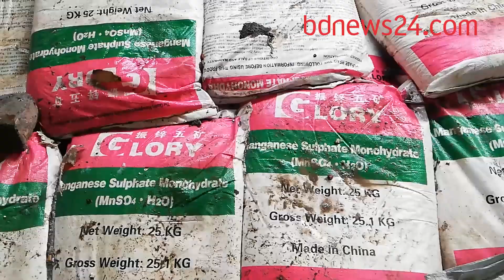কেরানীগঞ্জে কেমিকেলের গুদামে আগুন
প্লাস্টিক কারখানায় ভয়াবহ অগ্নিকাণ্ডের মাস না পেরোতেই ঢাকার কেরানীগঞ্জে আবার অগ্নিকাণ্ড ঘটেছে। এবার লেগেছে রাসায়নিক পণ্যের একটি গুদামে।